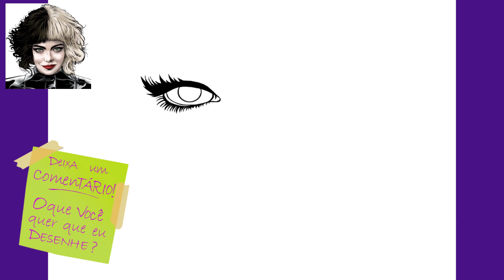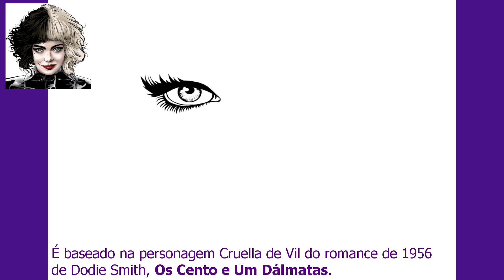Emma Stone, do filme Cruella – Como desenhar / How to draw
Adoro essa atriz, ela é muito talentosa. E esse filme tem uma trilha sonora matadora. Escreve nos comentários qual outro ator/atriz eu deveria desenhar, lembrando que já fiz vídeos da Letitia Wright, Austin Butler, Timothee Chalamet, entre outros. Obrigado pela visita.

Watch:  • Outwild x She Is Jules - Golden [NCS ...